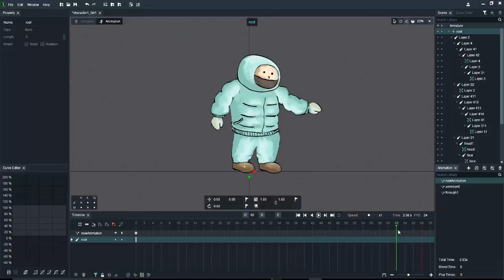first day on DragonBones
amazing free software for animation,